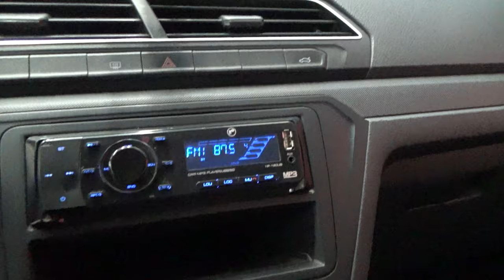Volkswagen / Gol / 2018 - 10732